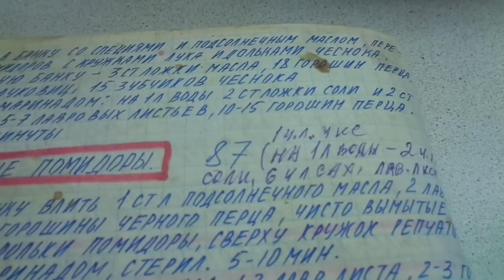ЗАГОТОВКИ НА ЗИМУ. ПОЧЕМУ ДЕСЕРТНЫЕ ТОМАТЫ НЕ ПОЛУЧАЮТСЯ СЛАДКИМИ.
Заготовки на зиму. Маринуем томаты, огурцы - август самая горячая пора для хозяек. И очень обидно, когда получается не так, как хотелось бы. В этом видео я расскажу вам, почему маринованные томаты не всегда получаются такими, как заявлено в рецепте - десертными.